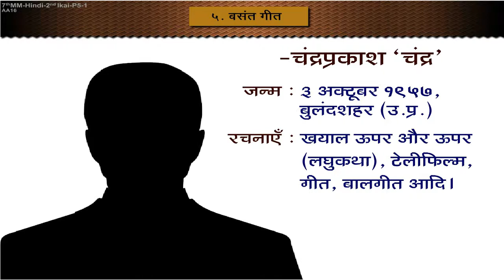बसंत गीत (Basant Geet) - Home Revise 7th Std. Maharashtra Board English Medium Hindi